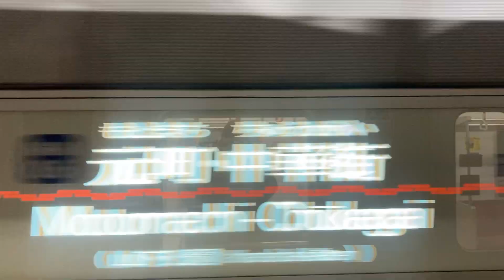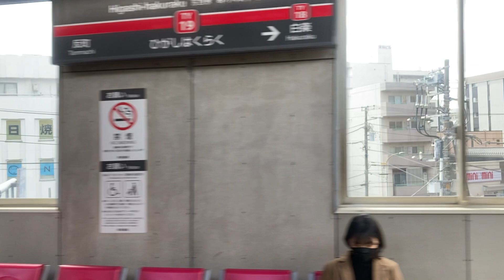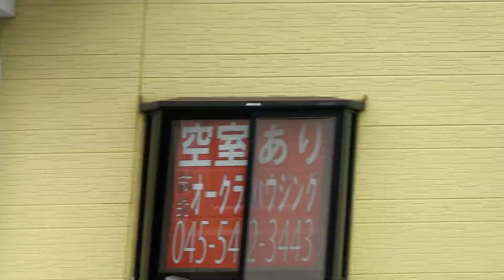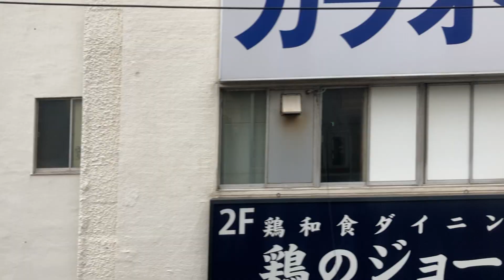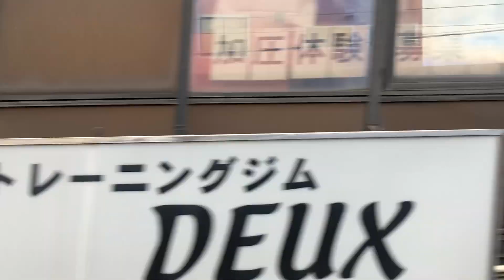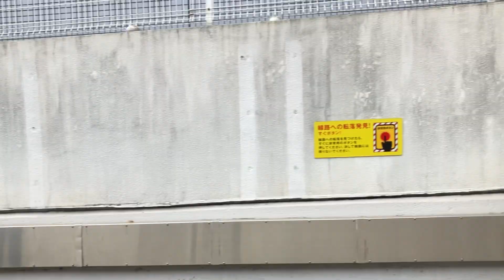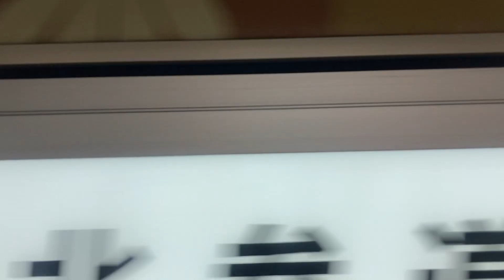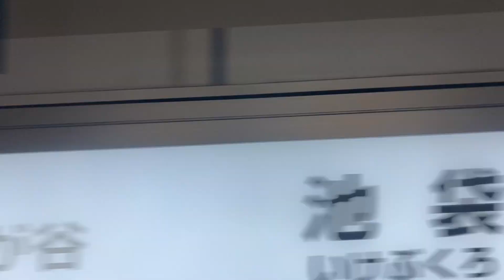横浜高速鉄道みなとみらい線・東急東横線・東京メトロ副都心線各駅停車池袋行き 元町中華街駅〜池袋駅 車窓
東京メトロ7000系7033fで撮影しました。